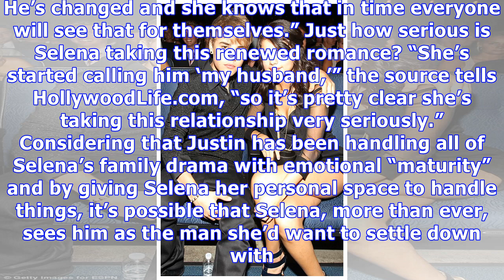Selena Gomez Won’t ‘Back Down’ From Loving Justin Bieber : She’s Calling Him ‘My Husband’